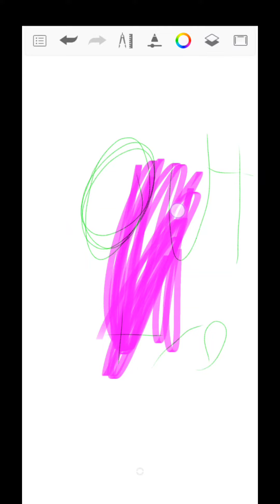you get called stupid